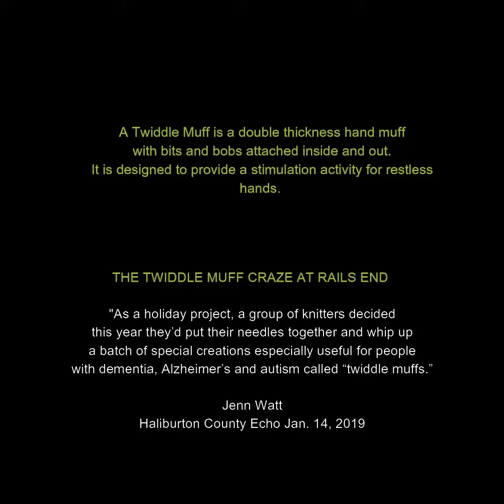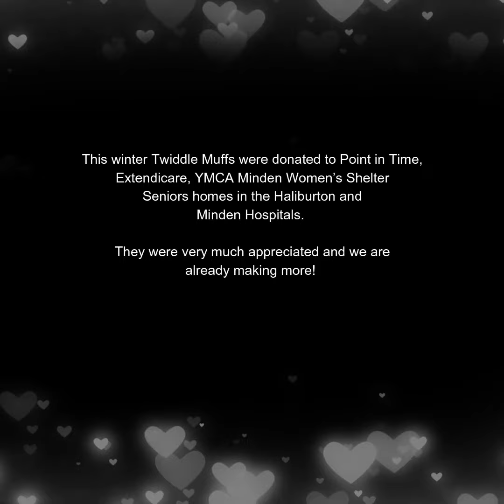THE TWIDDLE MUFF CRAZE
This winter the Rails End Knit Circle took on an exciting project - TWIDDLE MUFF making. Twiddle Muffs are a sensory experience that provide stimulation for restless hands. They have proven to be very soothing for people experiencing agitation and stress. See what we did in this short video. As of March 16 we have suspended the Circle for awhile... but there is no reason to stop making Twiddle Muffs. You can find patterns online. Have fun, and keep your hands busy and your heart full of love.